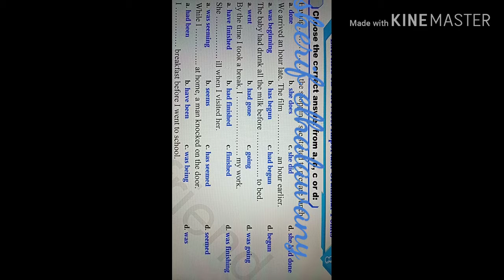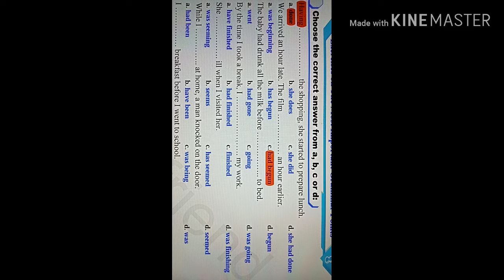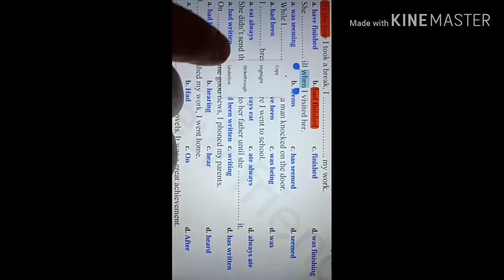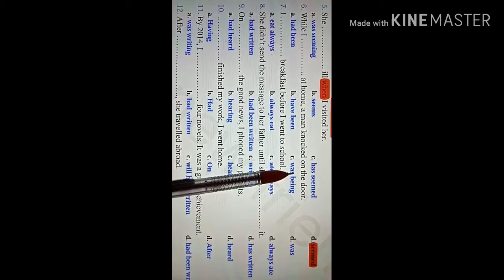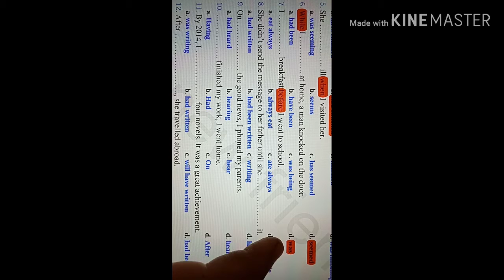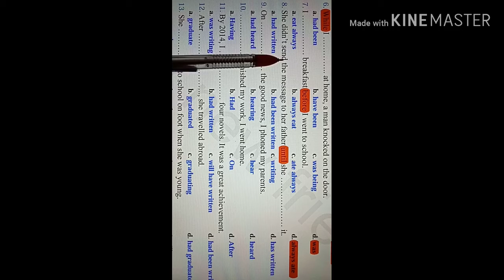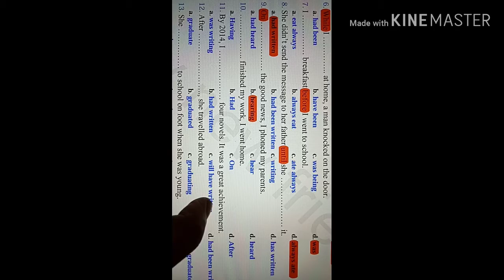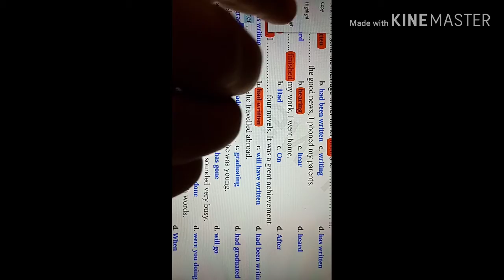حل وشرح اهم اسئلة الجرامر المتوقعه في امتحان الثانويه العامه جزء1 2020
سلسله جديدة لشرح اهم نقاط الجرامر من خلال الاسئله مع الاجابه والشرح
هتفيدك جدااا